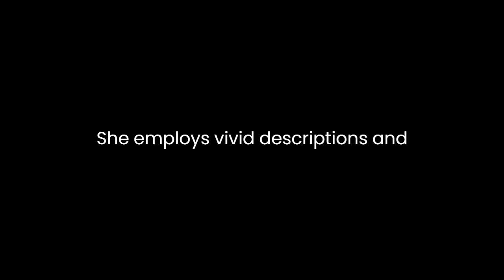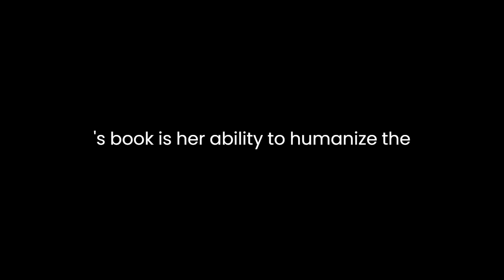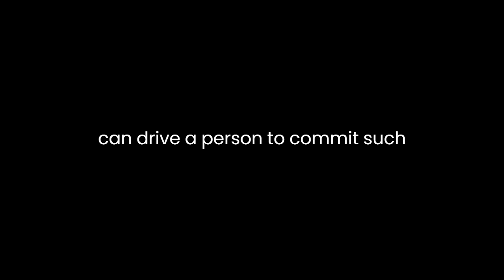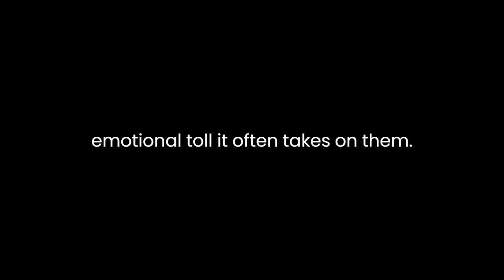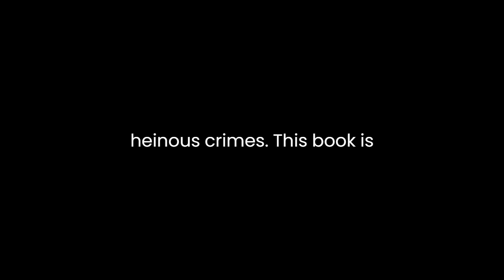"The Best New True Crime Stories" By Mitzi Szereto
"The Best New True Crime Stories: Serial Killers" by Mitzi Szereto offers readers a chilling glimpse into the world of serial killers, delving into the darkest recesses of the human psyche. Through a collection of meticulously researched and gripping narratives, Szereto explores the complex and disturbing stories of real-life murderers. Her book provides not only a morbid fascination with these gruesome tales but also a thought-provoking examination of the factors that drive individuals to commit heinous acts.Szereto's narrative style is both engaging and haunting, drawing readers into the twisted minds of these killers. She employs vivid descriptions and meticulous attention to detail to recreate the scenes of the crimes, allowing readers to immerse themselves in the horror and suspense of each case. This immersive storytelling style is particularly effective in evoking a visceral response from the reader, as they are confronted with the gruesome realities of these crimes.One of the standout features of Szereto's book is her ability to humanize the victims and provide a voice to those who have been silenced by these killers. While the focus is on the perpetrators, Szereto takes care to provide a comprehensive background on the victims, their lives, and their families. This serves to make the stories even more emotionally resonant, emphasizing the devastating impact of these crimes on real people. It forces readers to confront the fact that behind each statistic is a life tragically cut short.Furthermore, Szereto's exploration of the psychological aspects of serial killers adds depth to her narratives. She delves into the minds of these individuals, attempting to unravel the complex web of motivations that lead to their murderous actions. Whether it's the thrill of the hunt, a desire for power and control, or the presence of a traumatic past, Szereto paints a multifaceted portrait of these killers. This psychological analysis challenges readers to contemplate the factors that can drive a person to commit such horrific acts.In addition to delving into the individual cases, Szereto also highlights the broader societal and cultural factors that may contribute to the emergence of serial killers. She explores issues such as the influence of media, the role of law enforcement, and the challenges of profiling these criminals. By examining these external factors, she invites readers to consider the collective responsibility society bears in preventing such crimes and addressing the underlying issues that give rise to them."The Best New True Crime Stories: Serial Killers" also serves as a testament to the tireless efforts of law enforcement and investigators in pursuing justice for the victims. Szereto portrays these professionals as dedicated individuals who tirelessly work to bring these killers to justice. Her narratives highlight the challenges they face in solving these cases and the emotional toll it often takes on them.However, it is worth noting that Szereto's book does not sensationalize the crimes or glorify the killers. While the narratives are gripping, they are presented in a respectful and responsible manner. The focus remains on the victims and the quest for justice, rather than on the killers themselves.In conclusion, Mitzi Szereto's "The Best New True Crime Stories: Serial Killers" is a compelling and thought-provoking exploration of the darkest corners of human behavior. Through her immersive storytelling and in-depth analysis, she provides readers with a disturbing yet insightful look into the minds of serial killers. By humanizing the victims and examining the societal factors at play, Szereto encourages readers to grapple with the uncomfortable questions surrounding these heinous crimes. This book is not for the faint of heart, but for those who dare to delve into the depths of true crime, it offers a gripping and enlightening journey into the world of serial killers.